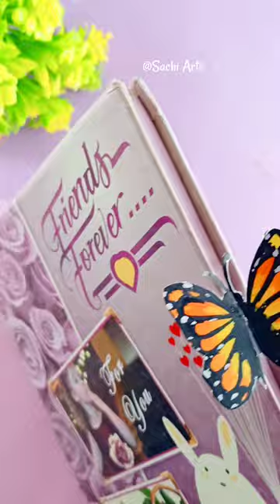DIY Butterfly Bookmark 🔖 | How to make Easy & simple Bookmark - Step by Step BTS paper Craft Ideas